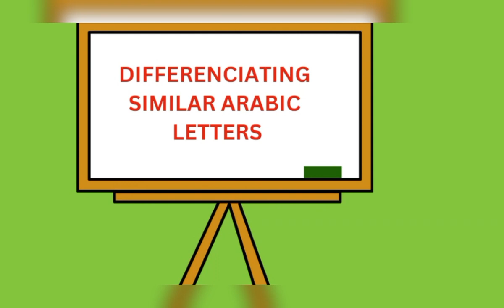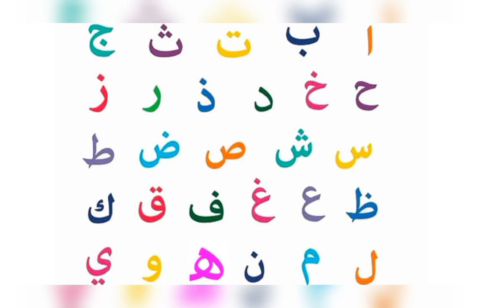Qaidah Class 2: Differentiating Similar Arabic Letters